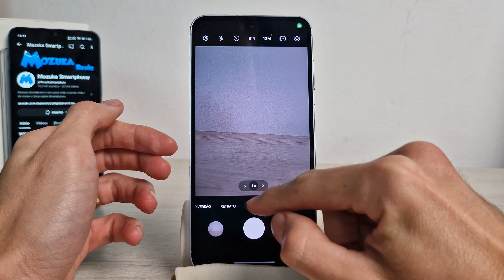Samsung A55 Como mudar a proporção da foto no Modo Foto na Câmera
Neste vídeo vou te ensinar como mudar a proporção da foto no Modo Foto na Câmera no Samsung A55

Samsung A55
🛒 Samsung Galaxy A55 -